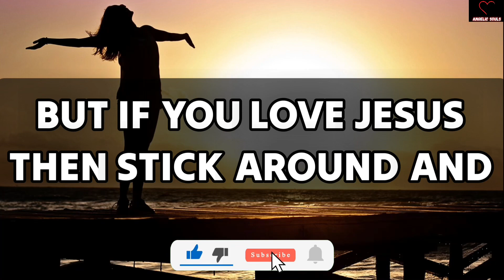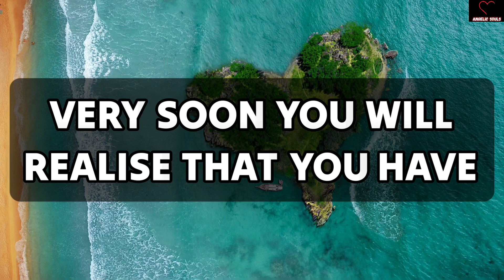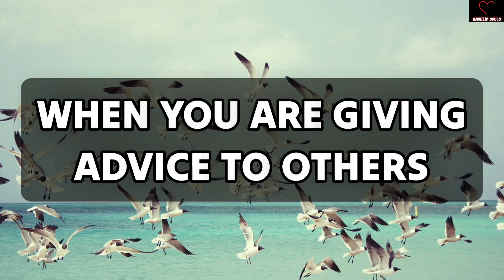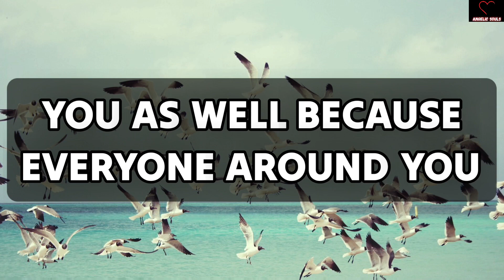God Is Saying, Do you HAVE 3 Minutes For Me?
11:11🌈🦋Angels Urgent Message Today🕊️God Message🌈God Says Jesus Messages🦋godsmessages🦋Godsmessage

God message
Jesus
Jesus message
God messages
Urgent message from God
Jesus says
Angel Signs
God msg
God helps
Godly quotes
Bible Quotes
God says
Positive life affirmation
Lord Helps
Jesus quotes
God
Angels message
Universe message
Life quotes
Money miracle
Financial abundance
Angels message
Jesus message
Godly quotes
Faith quotes
23 April gods message
Universe message
Angel message